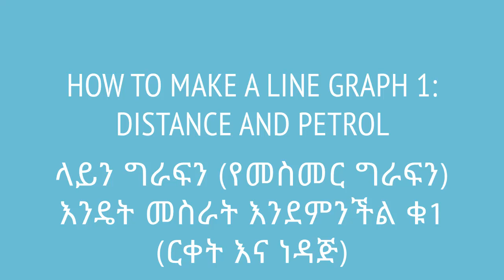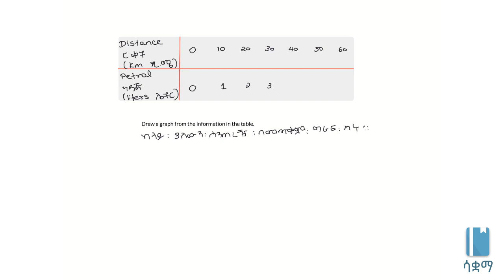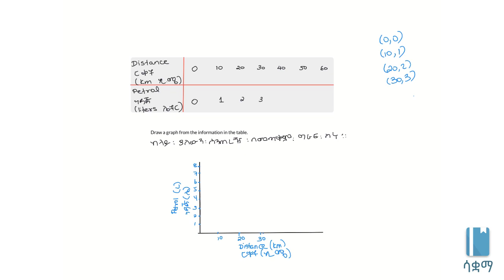Grade 7 Maths Unit 7: How to make a line graph1:distance and petrol|ላይን ግራፍን እንዴት መስራት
Making a line graph is not  as difficult as it looks. Here, we will make a simple line graph that relates distance traveled to petrol used.This video is based on Unit 4 of Grade 7 of the Ethiopian curriculum. The academic videos published under Saquama (Education for Ethiopia) are in line with the Ethiopian curriculum.

የመስመር ግራፍ መስራት በጣም ቀላል ነው። በዚህ ቪዲዮ የተጓዝነውን ርቀት እና የምያስፈልገውን ነዳጅ የሚያተሳስር የመስመር ግራፍን እንሰራለን።  ይህ ቪድዮ የተሰራው በ7ኛ ክፍል ሒሳብ ምዕራፍ 4 ላይ ተመስርቶ ነው። በሳቋማ (ኤጁኬሽን ፎር ኢትዮጵያ) ስር የተለቀቁ የቀለም ትምህርት ቪዲዮዎች ከኢትዮጵያ ስርዓተ ትምህርት ጋር የሚስማሙ ናቸው።